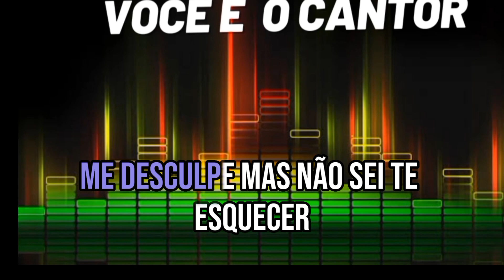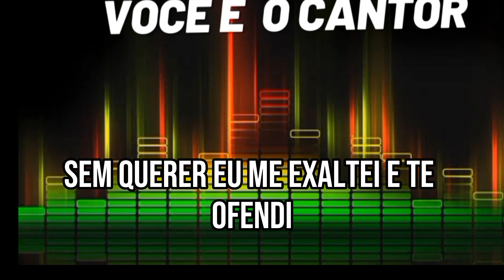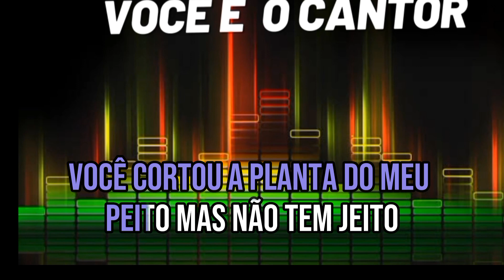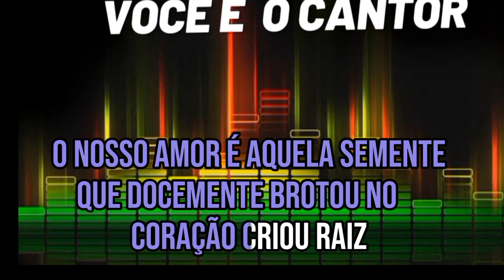Cicatriz - Renê & Ronaldo (1⁰ vóz/Renê) 1991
Composição: Alexandre / Jotha Luiz
Álbum: Hoje eu quero te amar  Vol.3
Gravadora: Chantecler